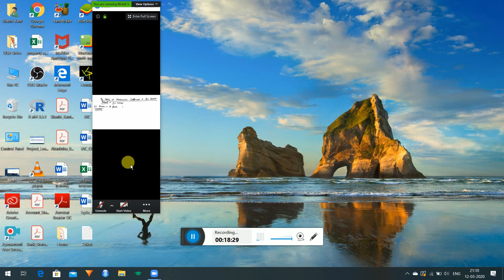ODE Lecture -7